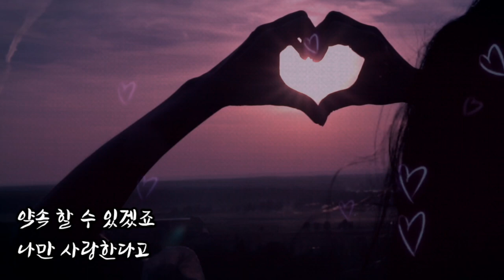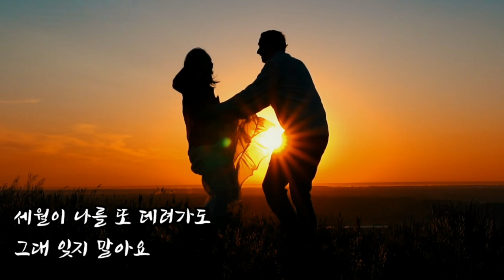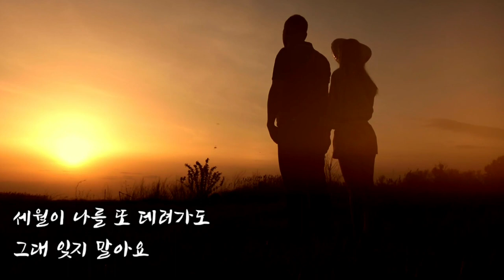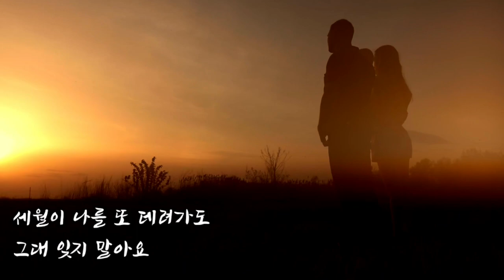해돌이 기타연습곡 380. 네잎클로버_하늘에서 온 편지 G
G. 3카포 [구독자 박SARA님 요청곡]